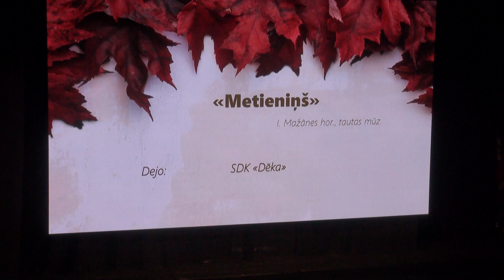SDK "Ziemeļblāzma" 10 gadu jubileju koncertā ZELTA RUDENS SADANCIS 2023 01315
21. oktobrī Kultūras pilī "Ziemeļblāzma" svinēja SDK "Ziemeļblāzma" 10 gadu jubileju koncertā ZELTA RUDENS SADANCIS.

Pirms vairākiem gadiem izveidojusies tradīcija, ik rudeni aicina arvien jaunus senioru un vidējās paaudzes deju kolektīvus no visas Latvijas, lai kopīgi vienotos dejas priekā. Sirsnīgais un tautas tradīcijām bagātais koncerts priecēja gan pašus dalībniekus, gan koncerta apmeklētājus!